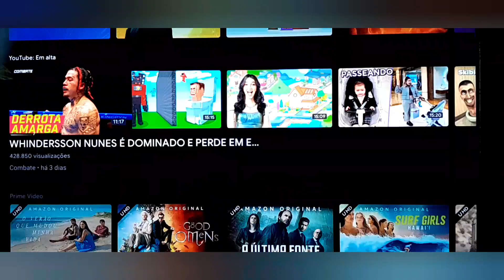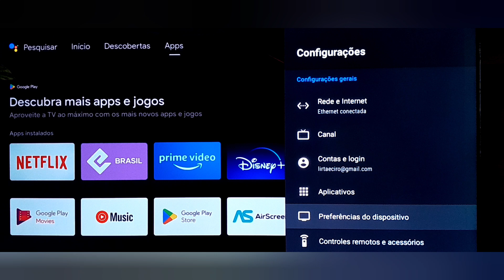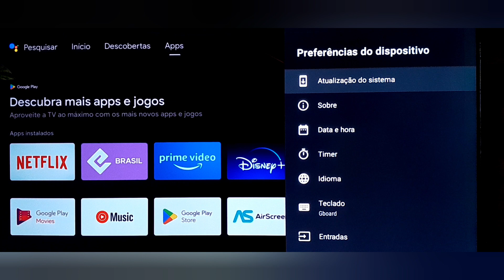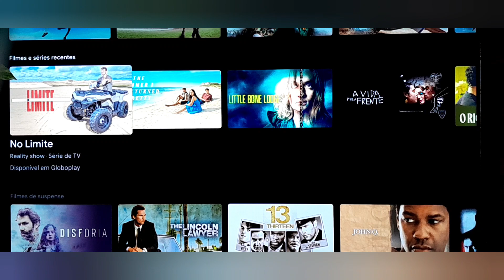✅️ Como Atualizar sistema (Software) Da Tv PHILIPS Android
mais um vídeo bem curto onde ensino como verificar ou atualizar as tvs PHILIPS com sistemas operacionais Android um dos melhores da atualidade